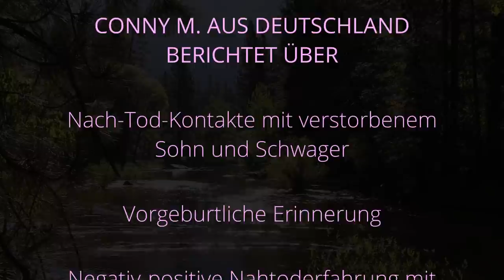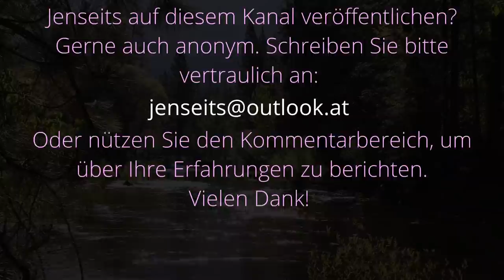Nachtodkontakt mit verstorbenem Sohn, Nah-Tod-Erfahrung, Schutzengel etc. | Conny M., Deutschland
Conny M. berichtet persönlich (ohne Video, nur Ton) über einige ihrer übersinnlichen Erfahrungen, die sie im Laufe Ihres Lebens hatte. Dazu gehören vor allem zwei Nachtodkontakte mit ihrem verstorbenen Sohn und einem Schwager, eine Nahtoderfahrung im Alter von 5 Jahren, eine vorgeburtliche Erinnerung und Vorahnungen.

00:00 Anfang
00:15 Nachtodkontakte mit verstorbenem Sohn und Schwager
07:43 Erinnerung an Situation vor der eigenen Geburt
14:32 Negativ-positive Nahtoderfahrung im Alter von 5
19:12 Schutzengel-Erfahrung und Vorahnungen

Andreas Herejk
IBAN: DE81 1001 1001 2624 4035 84
BIC: NTSBDEB1XXX

𝗟𝗶𝘁𝗲𝗿𝗮𝘁𝘂𝗿𝗲𝗺𝗽𝗳𝗲𝗵𝗹𝘂𝗻𝗴𝗲𝗻

• Alba Monn, »Beweis der Ewigkeit: Wie mein Kind mir das Jenseits zeigte und mein Leben rettete Taschenbuch«. Eine sehr außergewöhnliche Nahtoderfahrung.

• Anke Evertz, »Neun Tage Unendlichkeit: Was mir im Jenseits über das Bewusstsein, die körperliche Existenz und den Sinn des Lebens gezeigt wurde. Eine außergewöhnliche Nahtoderfahrung«